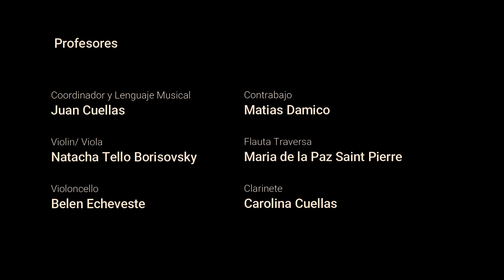Orquesta infanto juvenil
Les compartimos éste maravilloso audiovisual realizado por los profesores de la Orquesta.
Ellos son :
Coordinador / Lenguaje Musical : Juan Cuellas
Violín / Viola : Natacha Tello Borisovsky
Violoncello : Belén Echeveste
Contrabajo: Matías Damico
Flauta  Traversa : María de la Paz Saint Pierre
Clarinete : Carolina Cuellas